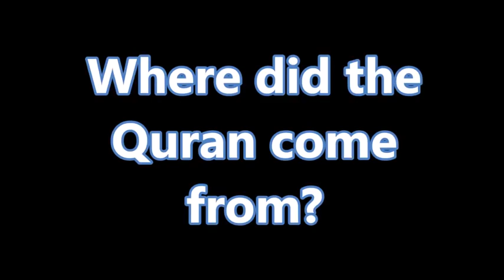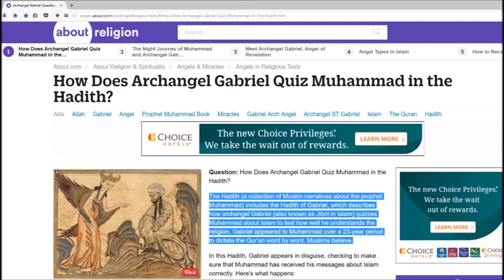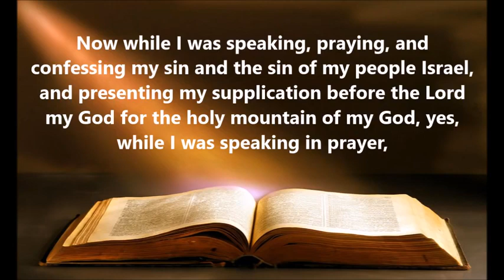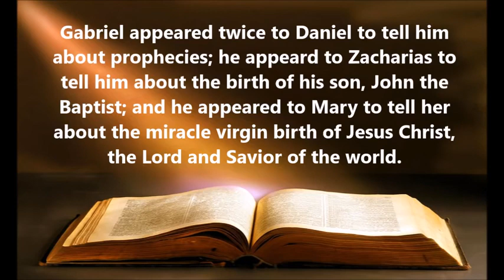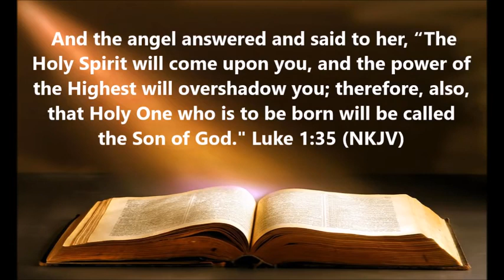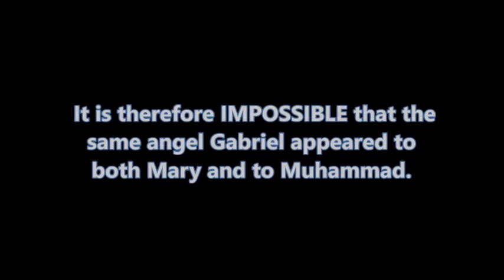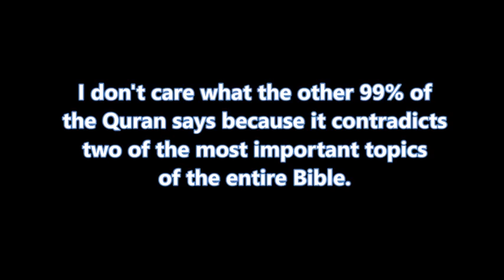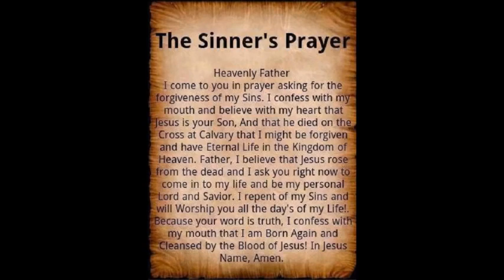The Actual Origins Of The Quran uncensored